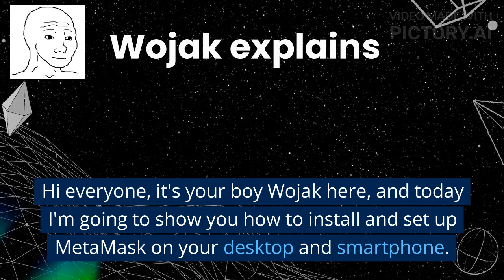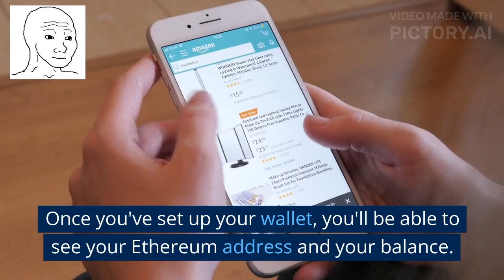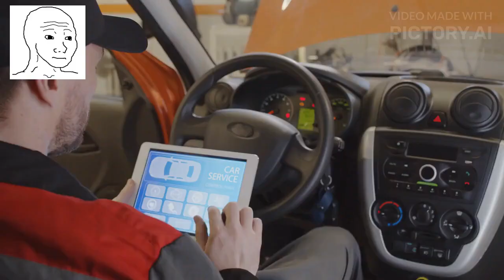How to install MetaMask in 2023 (Smartphone, Desktop) - the best crypto wallet!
Are you looking to install MetaMask on your smartphone or desktop computer in 2023? If so, you're in the right place! Boost your crypto game.

The MetaMask wallet is a free browser extension that allows you to interact with the Ethereum blockchain. It's a great tool for anyone looking to use dApps, manage their own tokens, or interact with smart contracts.

In this video, we'll show you how to install the MetaMask wallet on both your smartphone and desktop in just a few easy steps.